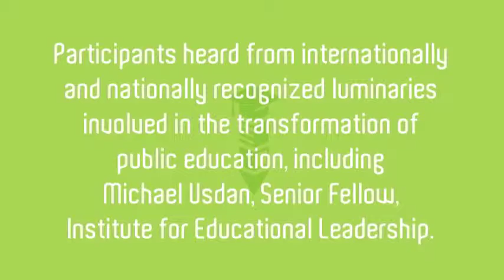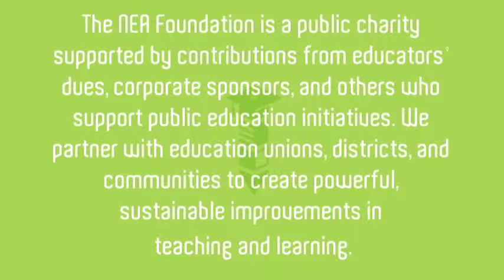Michael Usdan on "Building a Shared Agenda for Reform"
District-union collaboration around high-leverage change projects does not transpire in a vacuum. Local teams must consider present-day—and intensified—dynamics associated with expanded civic and community involvement in reform. Michael Usdan, past president and current senior fellow at the Institute for Educational Leadership, and co-editor and contributor to "Powerful Reforms with Shallow Roots: Improving America's Urban Schools," opened the NEA Foundation's Cross-Site Convening on Oct. 11, 2012. He framed insights drawn from his analysis of successful reform over the past 30 years. His remarks focused on the complexities, challenges, and promise of an expanded table of educational leadership.